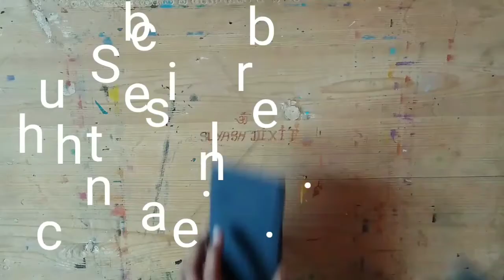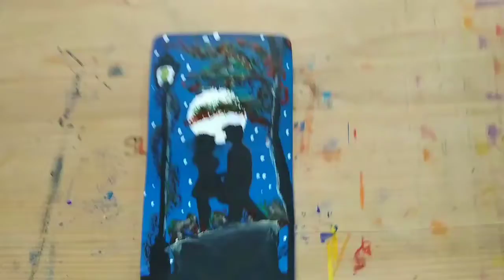How to draw a drawing on calculator cover..Creative drawing ideas(4)...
I am using here camlin postar colour, correction pen and 4B graphite pencil.
Enjoy the vidio and write your opinion on the comment box below.